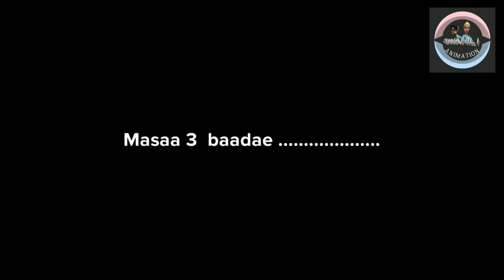KAALIKWA LUNCH ANATAKA KWENDA NA CONDOM